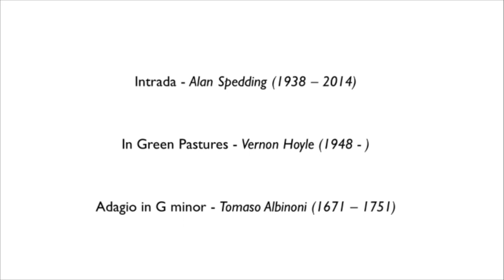Organ Recital from Leeds Minster, Friday 14 May 2021, performed by David Houlder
Our Sub-Organist, David Houlder, performs modern English organ music by Yorkshire-based composers Alan Spedding and Vernon Hoyle, as well as Albinoni's ever-popular Adagio in G minor. Thank you to David for playing for us today.

Thank you for joining us and do join us again for more organ and choral recordings from Leeds Minster.